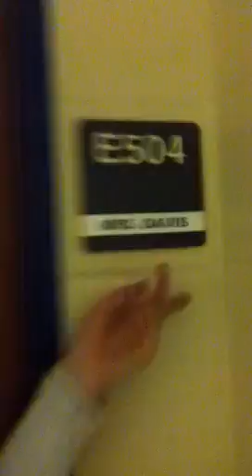Adventure at Brookville Highschool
Frosh bball cheerleaders just takin a look around.. Nothing too bad ;) tehe